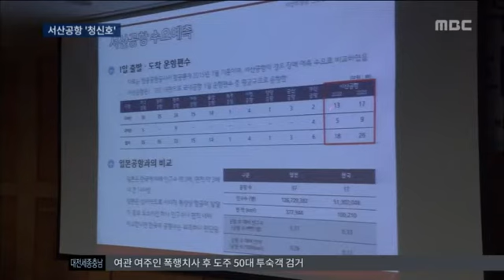MBC뉴스-서산공항 본격 검토 청신호(2016.01.28)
◀ＡＮＣ▶
대전과 세종, 충남의 첫 공항이 될 서산공항 건설에 청신호가 켜졌습니다.
청주공항처럼 공군비행장에 민간항공기를 유치하는 방식인데, 정부가 공식적인 타당성 검토에 들어갔습니다.
서주석 기자입니다.

◀ＥＮＤ▶
국토교통부가 제5차 공항개발 중장기 종합계획안에 서산비행장 민항 유치안을 포함시켰습니다.
종합계획안은 다음 달 확정·고시되고 정부는 서산공항의 경제성과 수요 분석 등 본격적인 타당성 조사에 들어갑니다.
서산비행장은 면적이 천190만㎡로 730만㎡의 김포국제공항보다 크고 2개의 활주로를 갖춰 2백 석 규모의 중형 항공기 이·착륙이 가능합니다.
충청남도와 서산시는 충남이 전국에서 유일하게 공항이 없고, 충남 서북부의 산업발전, 백제문화권 등 풍부한 관광자원으로 항공수요가 급증해 연간 국내·외 64만 명이 이용할 것으로 분석했습니다.

◀ＩＮＴ▶
강일권 충청남도 도로교통과장 타당성 조사 용역에서 수요 이런 부분을 반드시 검증해서 그 부분이 반영되도록
추진할 계획입니다.
특히 서산공항은 기존 활주로를 이용하기 때문에 신규 공항건설 비용의 10%인 5백억 원이면 가능해 경제성도 충분한 것으로 평가되고 있습니다.
청주국제공항과의 지역 간 이해관계로 제기된 부정적 견해에 대한 대응논리 개발은 과제입니다.
충남도와 서산시는 서산공항의 경우 대전과 세종 등이 영향권에 있는 청주국제공항과 달리 내포신도시와 경기도를
영향권으로 대중국 관문이라는 점을 분명히 하고 있습니다.

◀ＩＮＴ▶
이완섭 서산시장
중국과 가장 가까운 거리에 위치해 있어서 지역적인 여건이라든가 앞으로 서해안 시대의 중심 역할을 해 나가는

서산공항이 가시화되면서 지역 주민들의 기대감도 커지고 있습니다.

◀ＩＮＴ▶
김호용 해미체육회장
천혜의 관광자원이 있잖습니까? 해미읍성도 있고, 교통인프라가 좋기 때문에 민항기까지 들어온다면 충남권에 있는 모든 분들이 혜택을 받을 수 있고

공항건설의 관건인 경제성이 충분한 것으로 분석되면서 충남 최초의 공항인 서산공항 유치가 낙관적인 분위기 속에 속도를 내고 있습니다.
MBC뉴스 서주석입니다.